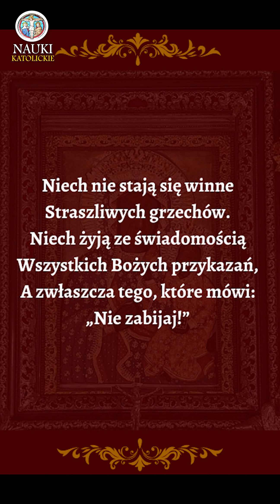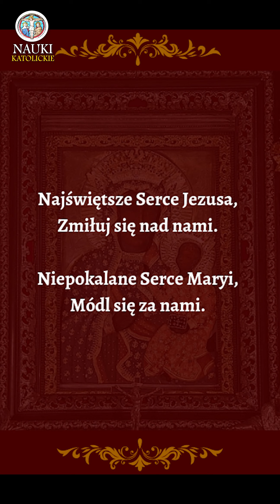Czy moja Spowiedź jest Owocna? | Odcinek 1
Czy moja spowiedź św. jest owocna? Pierwsza katecheza skłania nas do zastanowienia się nad  postępem duchowym, który powinien wynikać z częstego korzystania z Sakramentu Pokuty i Pojednania. W sakramencie tym otrzymujemy z miłosierdzia Bożego odpuszczenie grzechów, ale czy ta łaska w nas owocuje po spowiedzi św.? Czy w dłuższej perspektywie czasu obserwujemy nasze odwracanie się od zła i jeszcze większe przylgnięcie do Pana Boga i Jego nauki?

Pragniesz wesprzeć dzieło Nauk Katolickich?